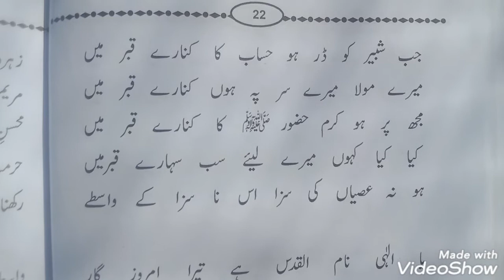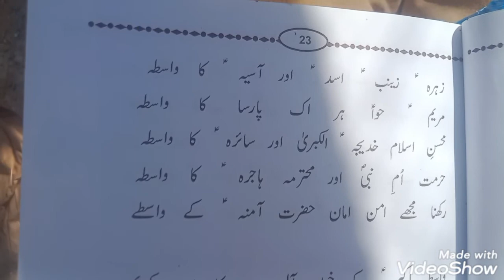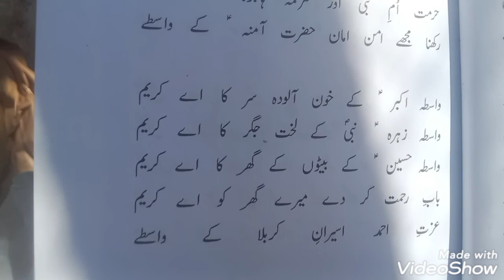Movddat مودت محمد صلی اللہ علیہ وآلہ وسلم وآل محمد (ص)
new part